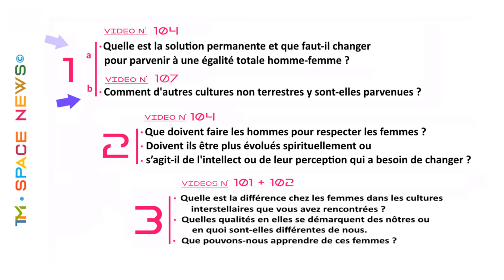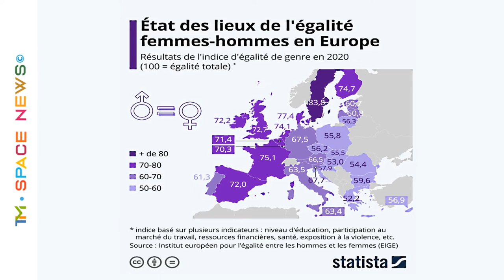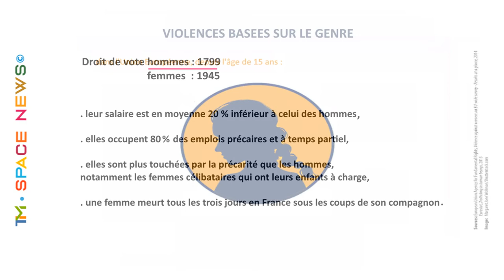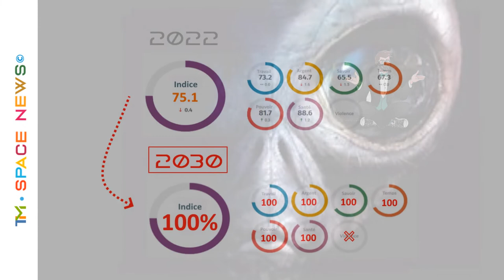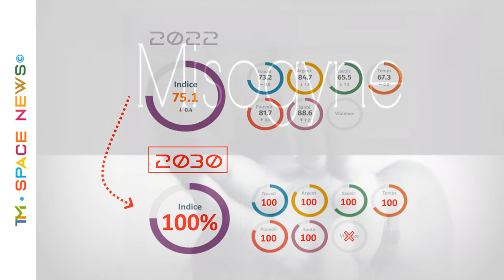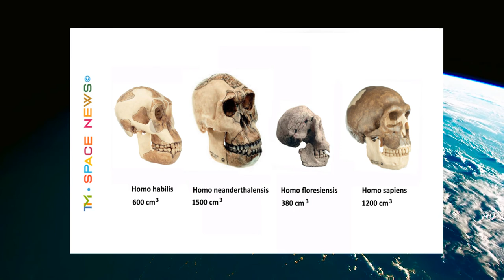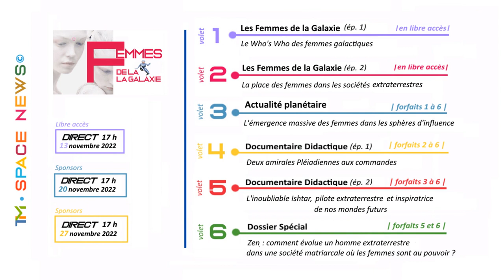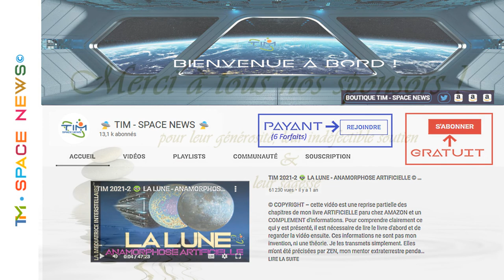TIM 2022-104 👽 SPACE NEWS👽FRONTALE & MASSIVE : LA MONTEE DES FEMMES DANS LES SPHERES D'INFLUENCE ©